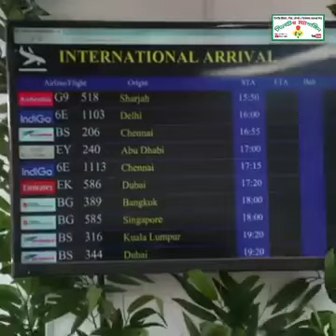বিদেশে নি.র্যা.ত.নে.র পর দেশে ফিরে যা বলছেন এই বোন